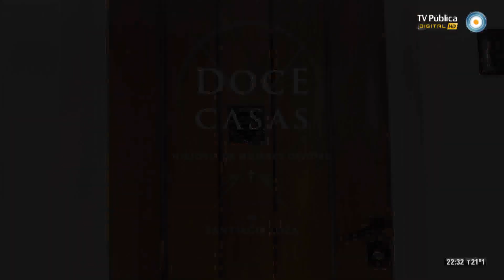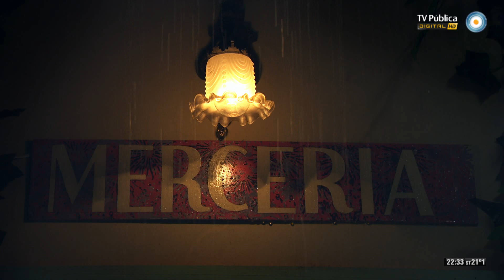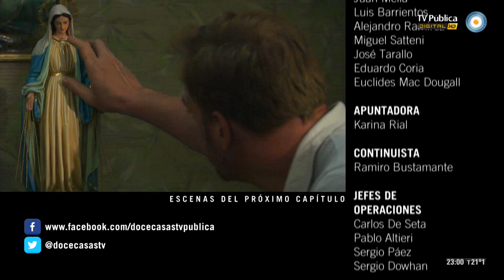Enero: Lidia y Ester. Parte 03 - Doce Casas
Doce historias ancladas en los años ochenta, en una ciudad chica o un pueblo grande del interior, donde una estatua de virgen va pasando por distintas casas dejando entrever las historias que ocurren al interior de las mismas. La relación con la fe y las formas que adoptan la creencia, la devoción y los vínculos de amor.

Lidia y Ester son hermanas avanzadas en edad y solteras. Tienen una mercería a la que van pocas clientas. Es el comienzo del año, los días son calmos y ellas pueden con esa vida simple. La visita inesperada de un sobrino, hijo de una tercera hermana fallecida, las pone en vilo. No esperan al muchacho pelirrojo. Ellas ven ese color como una señal misteriosa, un peligro inhumano al que deben atacar. Por las noches, la virgen parece llorar lágrimas de sangre por el muchacho.